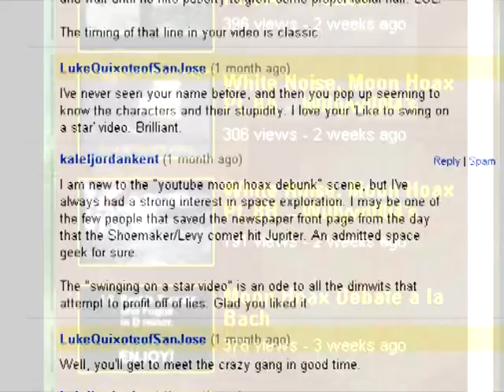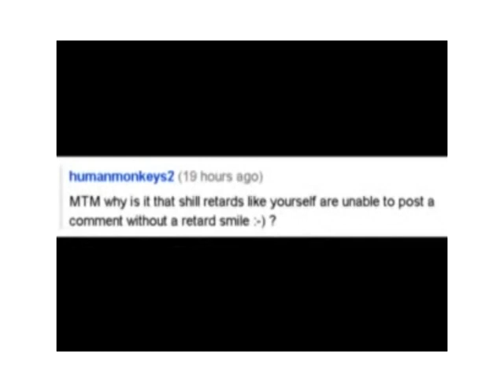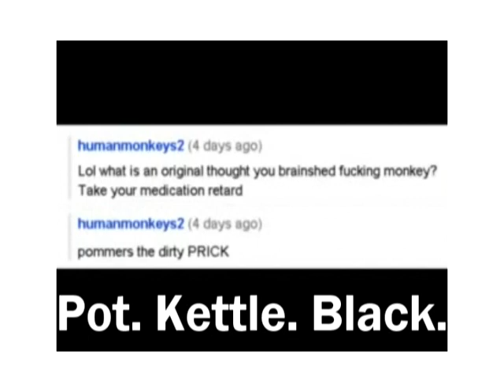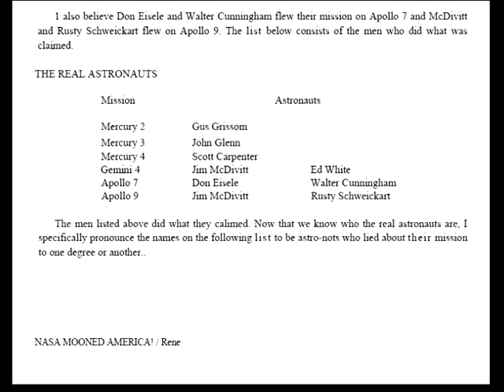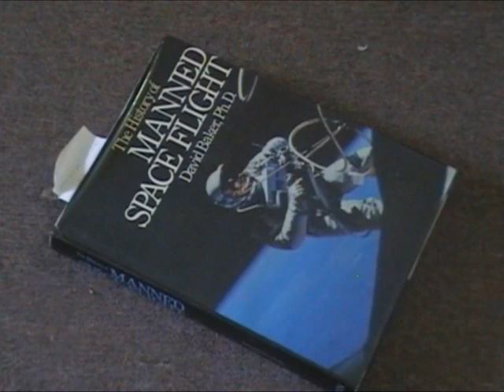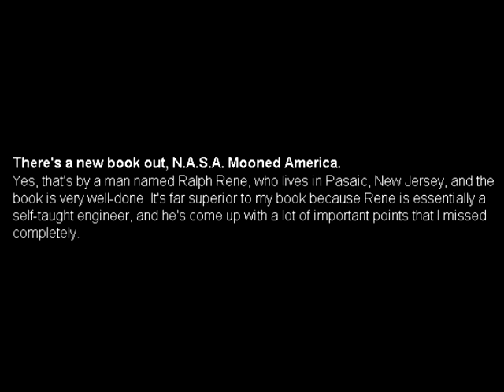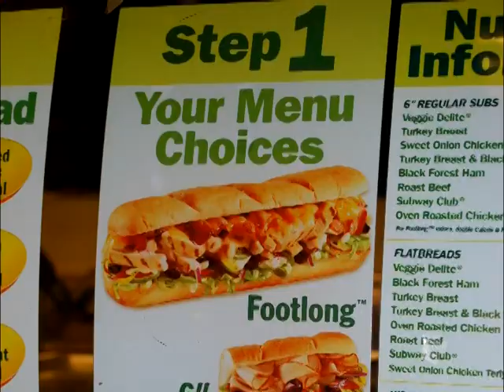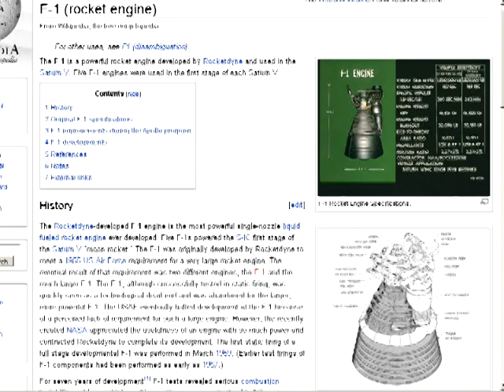MoonFaker: Something Outrageous & The C-130. PART 1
So here I am again, cleaning up yet even more rubbish left behind in the propagandists. This one almost didn't get made, but because so many have made such a huge deal over their quote-mining of Bill Kaysing's statements on radio and their flogging their warped interpretation (or more likely delibereate misrepresentation) of the events of my C-130 video, here goes.

In today's video we'll see just what desperate and baseless lengths propagandists will go to spread their disinfo.